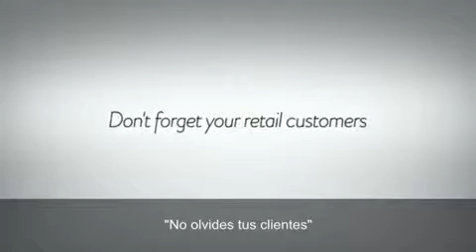Nathan Ricks the 3 3s